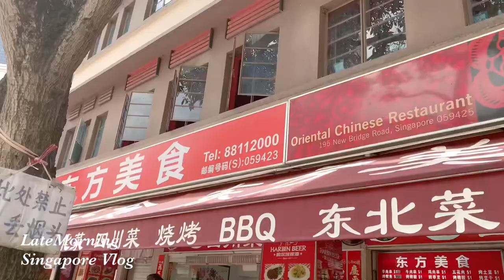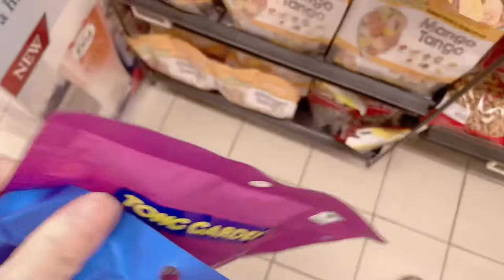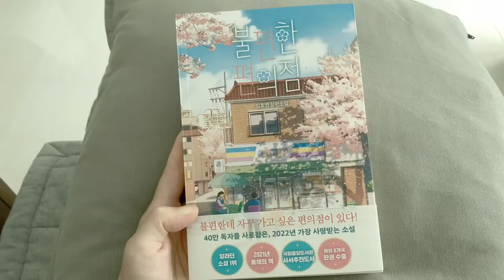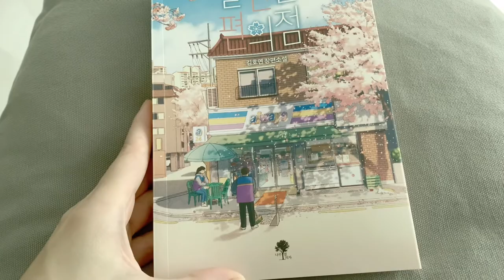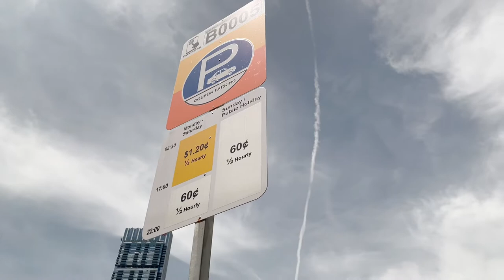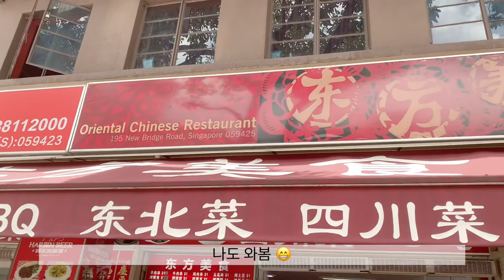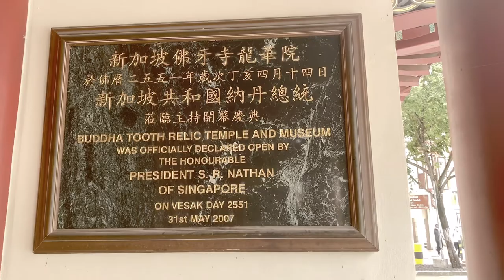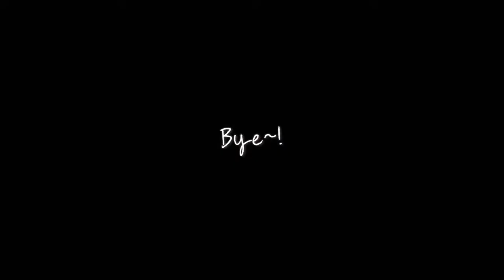[싱가포르Vlog] cafe Knots/차이나타운/동방미식 점심/MaxiCoffeeBar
안녕하세요, 레잇모닝입니다!

이번 영상도 편안하게 봐주세요 :)

film by Clare
edit: vllo